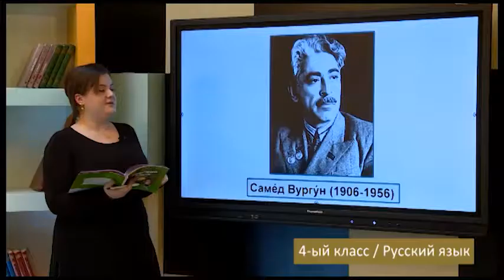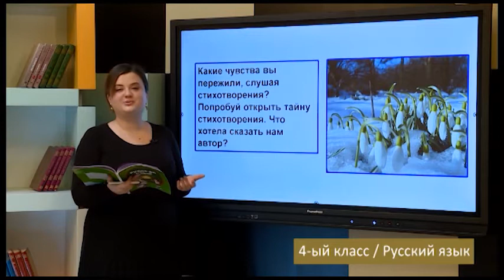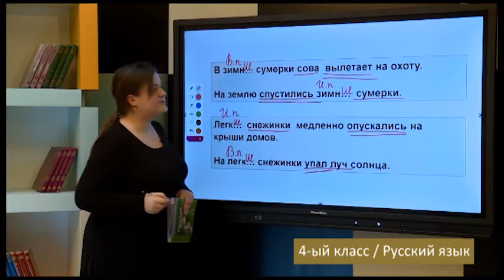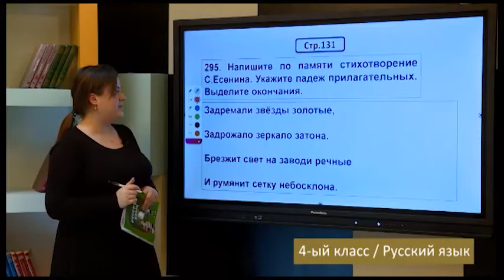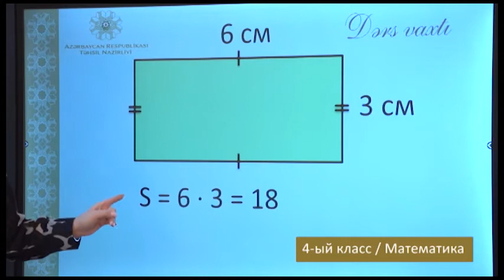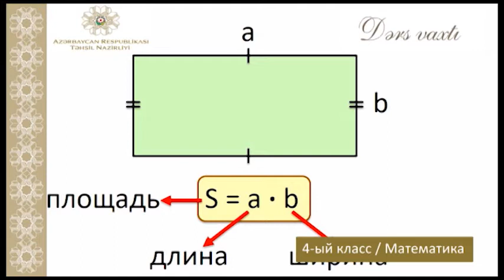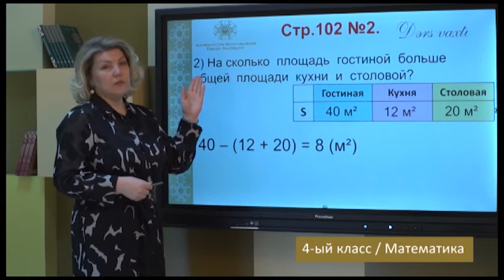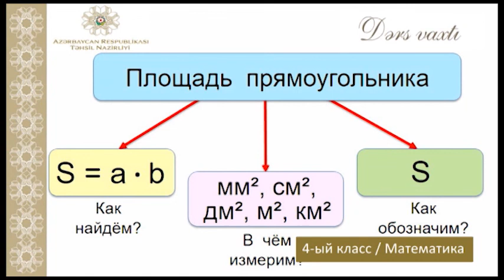“Dərs vaxtı”: 4-cü sinif dərsləri ( rus bölməsi) (15.03.2021)